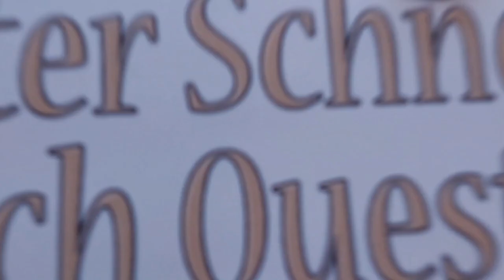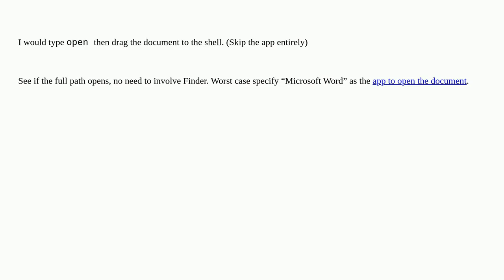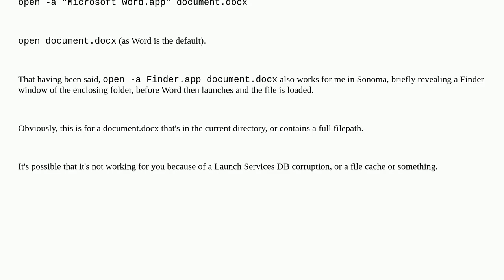Apple: How to open a Microsoft Word document from the command line in macOS Sonoma?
How to open a Microsoft Word document from the command line in macOS Sonoma?

A special thanks goes out to the community

  macos finder ms-office command-line